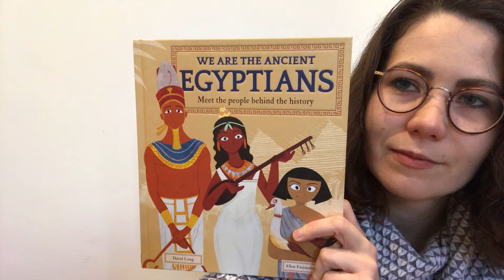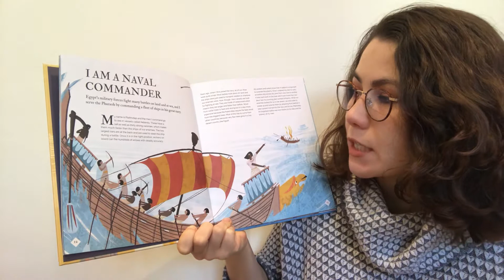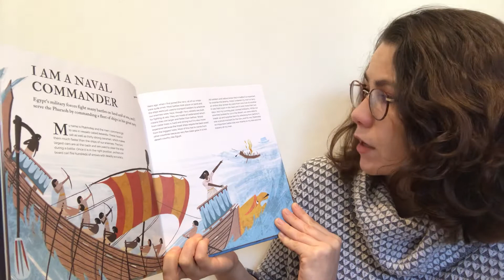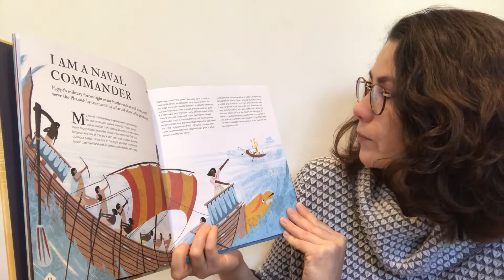We are the Ancient Egyptians - I am a Naval Commander (3)